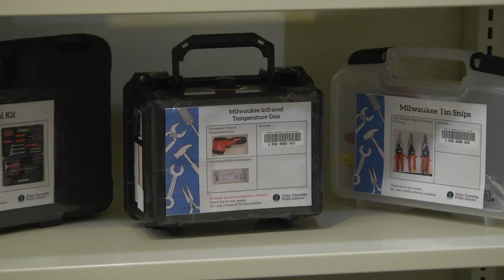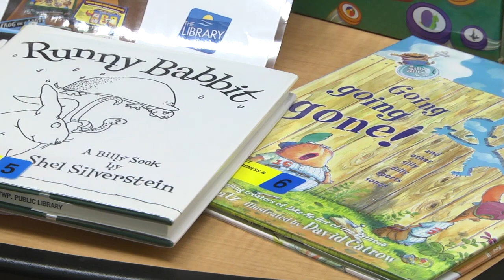Orion Township Public Library: National Library Card Sign Up Month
September is National Library Card Sign Up Month! A library card can give you access to way more than just books, check out the library's new More Than Books collection and binge boxes!